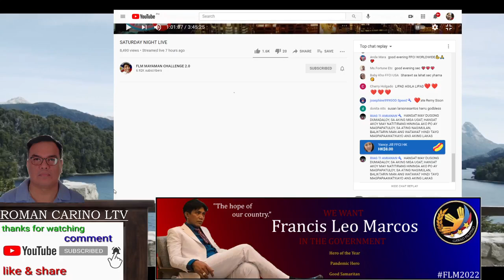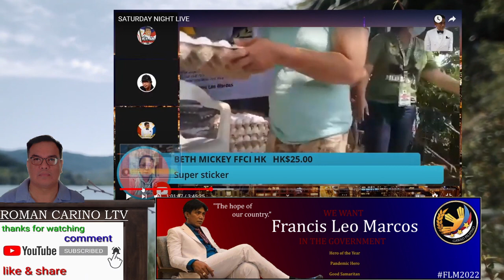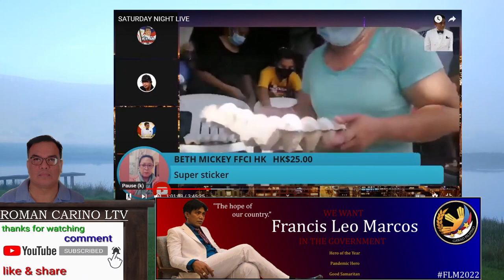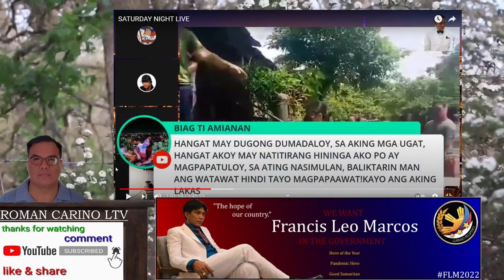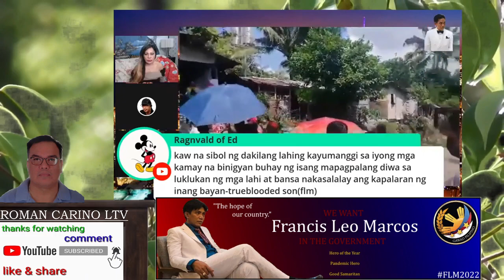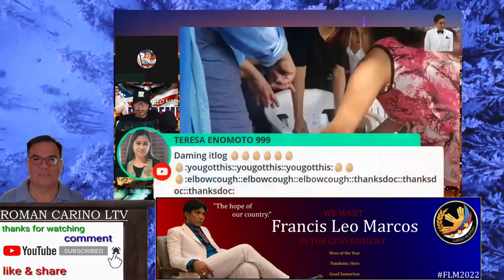FRANCIS LEO MARCOS PATULOY ANG MGA PAGTULONG KAHIT NAKAKULONG AYAW MAGPAPIGIL DAHIL SA KANYANG WILL